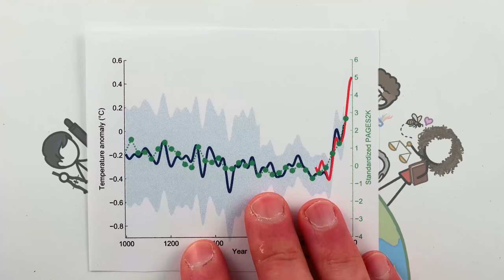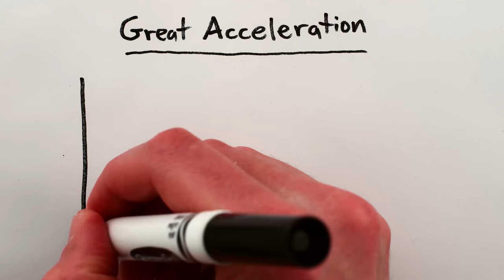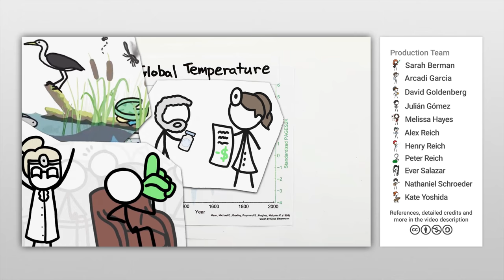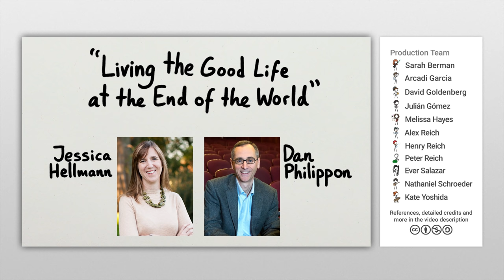The Great Acceleration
We’re in the middle of a rapid, unprecedented, and world-changing increase in the intensity and scale of human activity on this planet.

To learn more, start your googling with these keywords:

The Great Acceleration - the dramatic increase in human activity, largely since 1950, that is evident across a variety of socio-economic and biophysical measures, and that has made humans into a planetary scale force

The Anthropocene -  our current geological epoch (contested), beginning when humans first had significant impact on Earth's geology and ecosystems

Hockey stick graph - typically refers to the Mann et al 1999 graph of Earth’s temperature, but can also refer to any trend that's roughly constant for a long duration and then has a drastic upwards shift

Can we stabilize Earth, or are we going to cross planetary thresholds?

Credits (and Twitter handles):

Script Writer, Editor and Video Narrator: Alex Reich (@alexhreich)

Video Director and Illustrator: Henry Reich (@MinutePhysics)

With Contributions From: Kate Yoshida, Ever Salazar, Peter Reich, David Goldenberg, Julián Gómez, Sarah Berman, Arcadi Garcia

Image Credits: Hockey stick graph by Klaus Bittermann. Used with permission.

Girl receiving oral polio vaccine No changes were made.

References:

Barnosky, A. D., et al. 2014. Introducing the scientific consensus on maintaining humanity’s life support systems in the 21st century: Information for policy makers. The Anthropocene Review, 1(1), 78-109.

IGPB. 2015. Great Acceleration. Accessed Aug 2019.

Hellmann, J. Aug 2019. Personal communication.

Mann, M. E., et al. 1999. Northern hemisphere temperatures during the past millennium: Inferences, uncertainties, and limitations. Geophysical Research Letters, 26(6), 759-762.

McNeill, J.R. Oct 2019. Personal communication.

McNeill, J. R. 2001. Something new under the sun: An environmental history of the twentieth-century world (the global century series). WW Norton & Company.

Roser, M. 2019. Life Expectancy. Our World In Data. Accessed Sept 2019.

Phillipon, D. Aug 2019. Personal communication.

Polasky, S. Sept 2019. Personal communication.

Steffen, W. et al. 2015. The trajectory of the Anthropocene: the great acceleration. The Anthropocene Review, 2(1), 81-98.

Thompson et al. 2009. Our plastic age. 364. Phil. Trans. R. Soc. B.